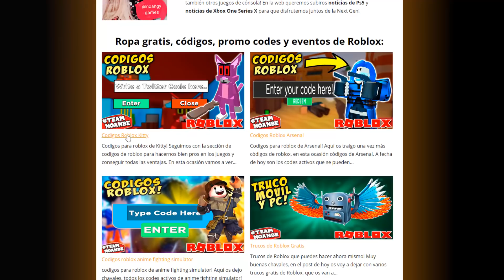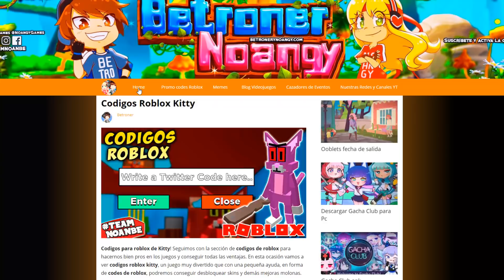Consigue increíble PERRO y CODIGOS para Mad City (Roblox Codes) Codigos de Roblox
🔥 En nuestra web tienes todos los codigos de Roblox gratis y mucho contenido de Hytale, Gacha Club, noticias de videojuegos en Ps5, Xbox Series X y mas cosas muy molonas.

Tenemos otros canales que no son de Roblox pero que quizás puedan gustarte, se llaman: Jugamos Hytale y Noangy Gacha Club! Esperamos verte en todos ellos y que te unas a esta gran familia! 😙 Nos Vemooooos! Hasta LuegoooOOOoooOOOoo!